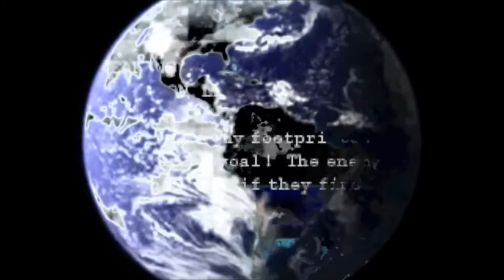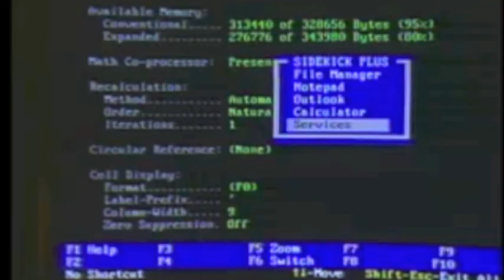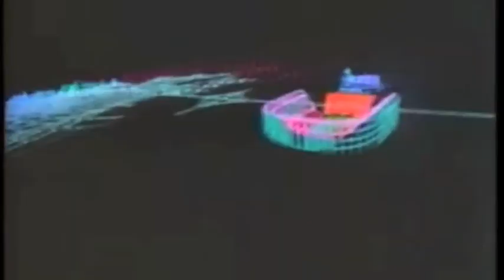Cyberocean - modem モデム модем مودم